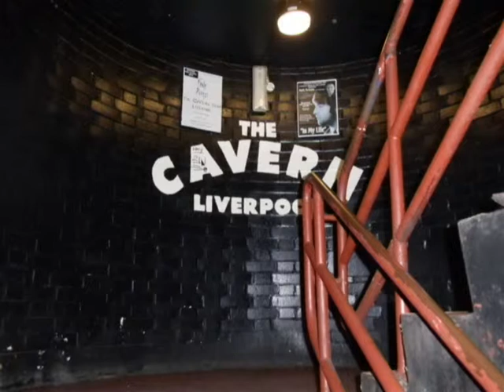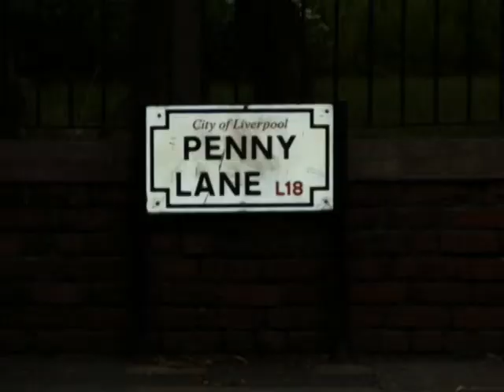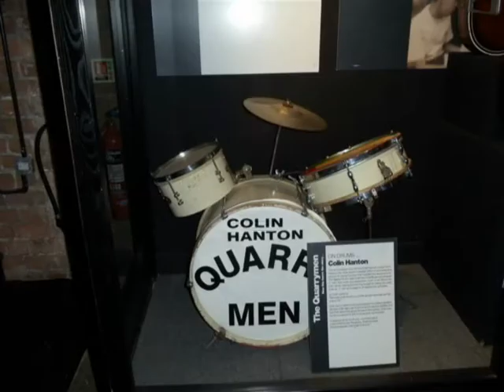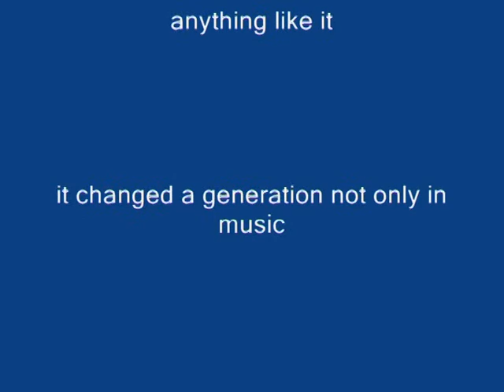The Beatles .Places to Remember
Where they grew up and wrote and  played music